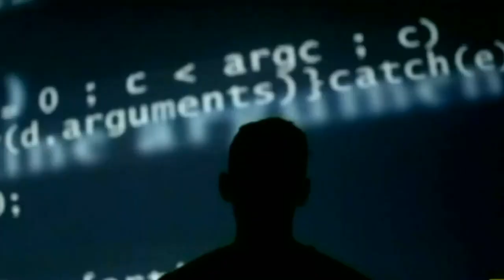Man Launches Himself in Homemade Rocket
He did this to see if the earth is FLAT.